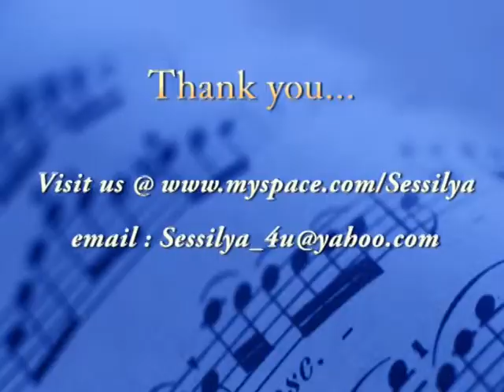You and Me An Original by Sessilya